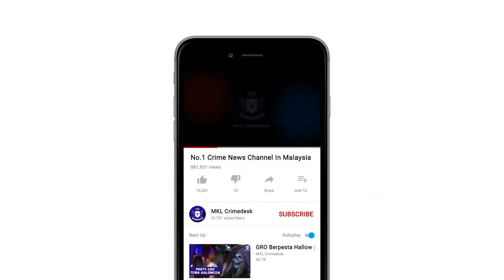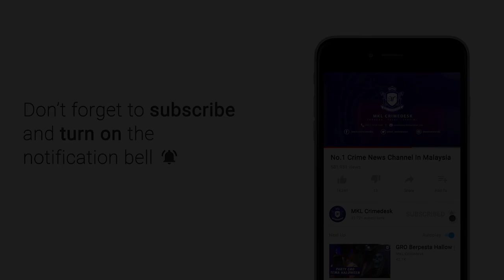MKL Crimedesk | PKPP Pun PDRM Terus Buru Macau Scam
PETALING JAYA - 15 ahli sindiket judi dalam talian didalangi warga China tumpas selepas markas operasi yang menggunakan sebuah banglo dekat Petaling Jaya digempur polis siang tadi.

Siasatan awal, sindiket ini mampu kaut keuntungan cecah 200 ribu ringgit sehari dengan hanya mensasarkan pelanggan di China.

Ketua Polis Daerah Petaling Jaya ACP Nik Ezanee Mohd Faisal berkata, serbuan dilakukan pasukan khas IPD Petaling Jaya hasil aduan awam dan maklumat risikan.

Rumah terbabit didapati dijadikan 'calling center' atau pusat panggilan yang sudah beroperasi sejak Januari lepas .

Kesemua mereka didapati masuk ke negara ini sejak Oktober tahun lepas dengan menggunakan pas lawatan sosial.

Dan setiap pekerja mendapat imbuhan sehingga 5 ribu ringgit sebulan.

Banglo mewah ini pula disewa sejak Disember tahun lepas dan kesemua mereka menginap di dalam rumah berkenaan.

Malah kesemua mereka tidak pernah keluar dari Banglo ini dan semua urusan dijalankan didalamnya termasuk makan dan minum yang telah disediakan.

Kesemua yang ditahan termasuk barang rampasan dibawa ke IPD Petaling Jaya untuk tindakan lanjut.

Siasatan masih diteruskan untuk mengesan dalang utama dan Kes disiasat mengikut Seksyen 4(1)(g) Akta Rumah Judi Terbuka.

ENDS